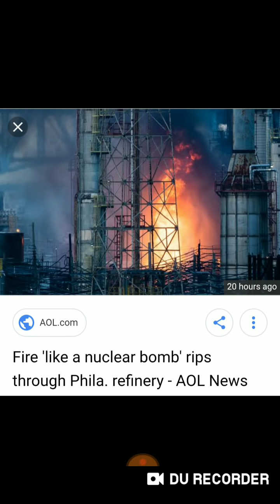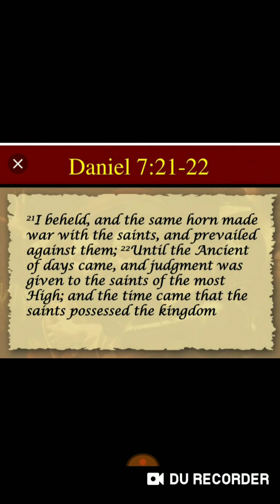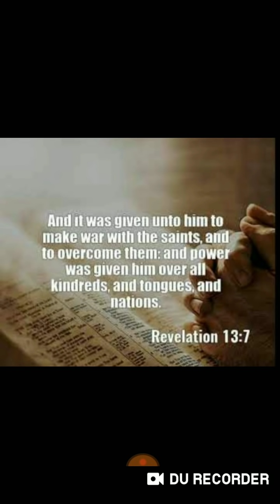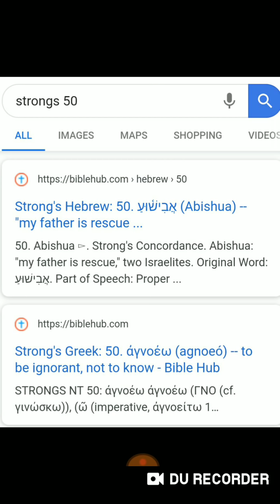LIKE A NUCLEAR BOMB / 144 / PHILADELPHIA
COUNTDOWN TO THE 9TH OF AV... THE LAST TISHA B'AV, AUGUST 10-11, 2019

The 3rd Year of King Cyrus (TRUMP 2019) and the Three Weeks of Mourning to Tisha B'Av